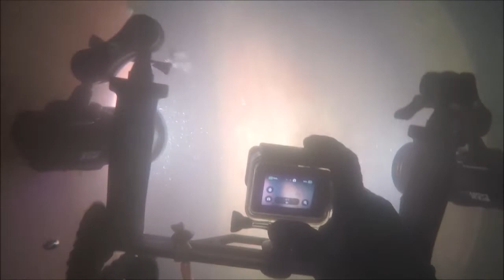UNDERWATER SEA CHEST VALVE BLANKING